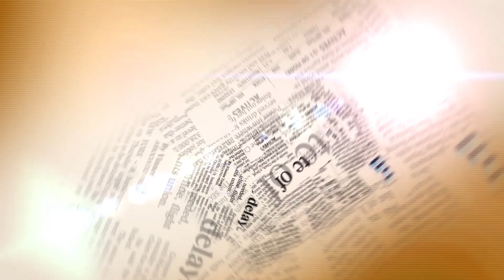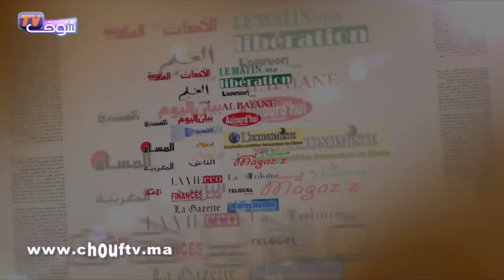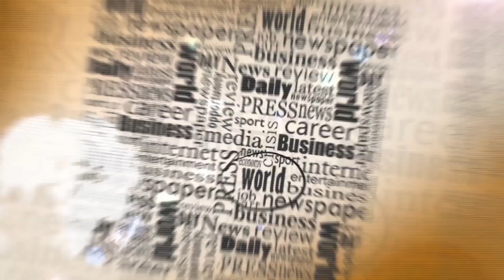الحموشي يعقد صفقة لتسلم مروحيات للتدخلات الأمنية الخاص